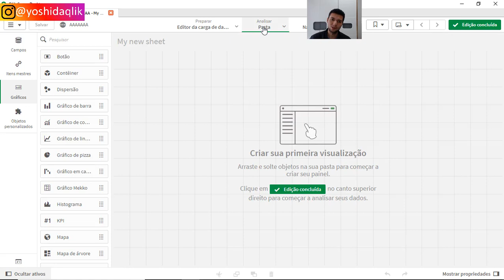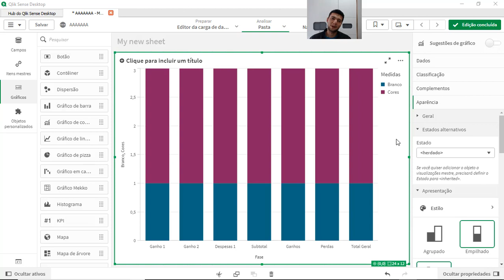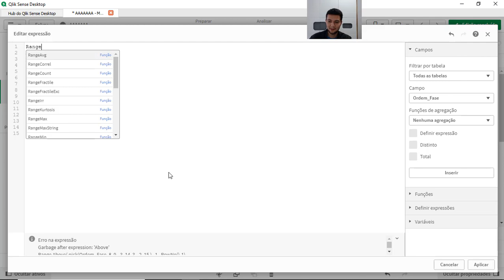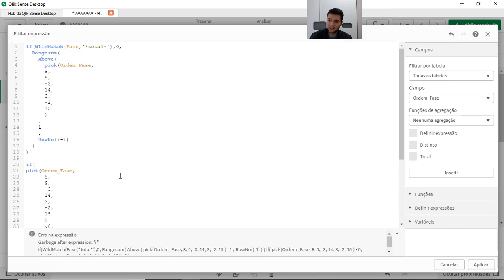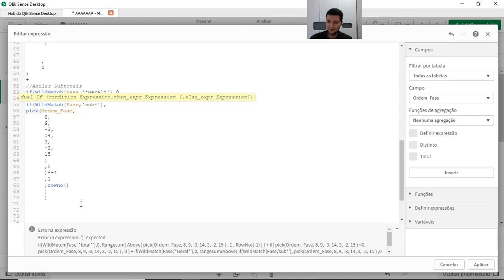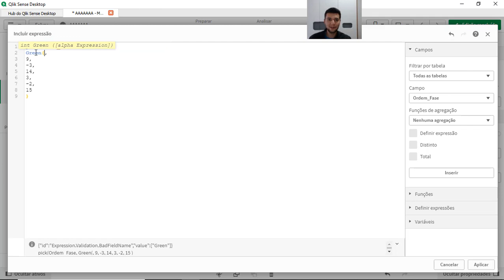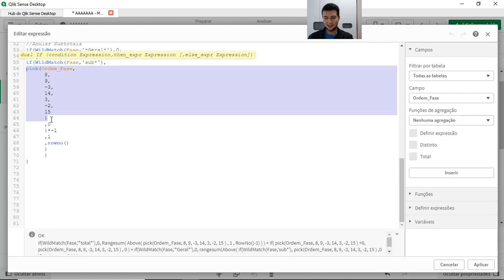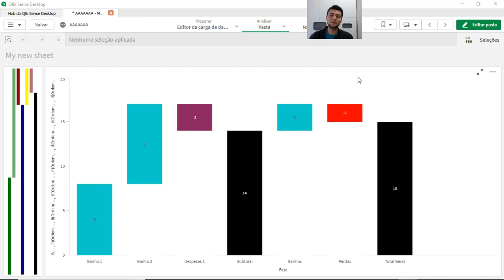Como fazer uma cascata com Medidas coloridas no Qlik Sense